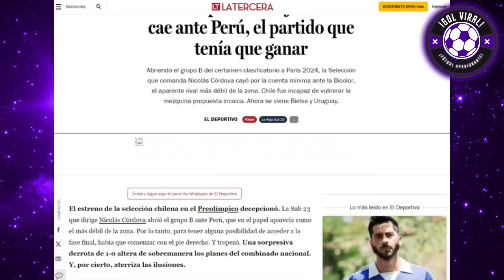"ARQUERO NIVEL A1" PRENSA MUNDIAL IMPACTADA con NIVEL de DIEGO ROMERO! CHILENOS EN SHOCK LLORAN!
¡PERIODISTAS DE ESPN ANALIZAN LAS ATAJADAS de DIEGO ROMERO vs CHILE! PERÚ 1-0 CHILE!
"NIVEL SORPRENDENTE!" PERIODISTAS DEL MUNDO ELOGIAN AL ARQUERO PERUANO DIEGO ROMERO!!

"ES UN ARQUERO DE PRIMER NIVEL" ANALISIS HOY PRENSA MUNDIAL ELOGIOS HOY
¡PERIODISTAS CHILENOS SE DESMAYAN HOY TRAS LA DURA DERROTA DE CHILE VS PERÚ 0-1

¡ROMERO TENDENCIA HOY EN VIVO! ARQUERO PERUANO ES LA GRAN FIGURA DEL PREOLIMPICO 2024! "ARQUERAZO"

¡PRENSA MUNDIAL E IMPACTO MUNDIAL TRAS LA SOBERBIA ACTUACIÓN de DIEGO ROMERO HOY!
ESPN ARGENTINA Y PERIODISTAS ANALISIS HOY EN VIVO

PERÚ VS CHILE 1-0
CHILE VS PERU 0-1
¡TRIUNFO PERUANO!!
VICTORIA PERUANA!! SELECCION PERUANA VENCIÓ 1-0 A CHILE por el PREOLIMPICO SUB 23!! "QUÉ HEROICO TRIUNFO, JUGADOR IMPRESIONANTE FRANCHESCO FLORES!!"

PERU VS CHILE 1-0
PREOLIMPICO 2024
PERU 1-0 CHILE
CHILE 0-1 PERU

¡ARGENTINOS, VALENTIN BARCO, ANALISIS PERU Y TRUNFO SE QUIEBRAN TRAS GANARLE A CHILE!! 1-0

"ME VUELVO LOCO, PERÚ LE GANÓ A CHILE" ANALISIS DE RELATORES ARGENTINOS!!
NARRACIÓN ARGENTINA EMOCIONANTE HOY!!

PABLO GIRALT EMOCIONANTE RELATO!! PERÚ VS CHILE 1-0 | PREOLIMPICO 2024